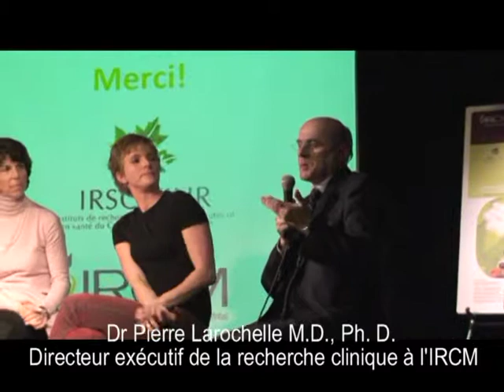IRCM - Ma pression et moi : période de questions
IRCM - Café scientifique - Partie 7
18 janvier 2010